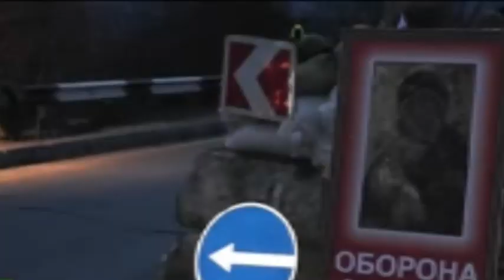Serbian volunteers (chetniks) arrive in Sevastopol Crimea support Russian army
Serbian volunteers (chetniks) arrive in Sevastopol ( Crimea ) support Russian army and control civilian cars

المتطوعين الصربية (chetniks) يصل في سيفاستوبول (شبه جزيرة القرم) دعم الجيش الروسي والسيطرة على سيارات مدنية

Srpski dobrovoljci (četnici) stižu u Sevastopolju (Krim) podršku ruske vojske i kontrolirati civilna vozila

Сръбски доброволци (четници) пристигат в Севастопол (Крим) подкрепи руската армия и контролира граждански автомобили

塞尔维亚志愿者（chetniks）抵达塞瓦斯托波尔（克里米亚）支持俄罗斯军队和控制民用车

Srpski dobrovoljci (četnika) stići u Sevastopolj (Krim) podržava rusku vojsku i kontrolu civilne automobile

Srbské dobrovolníci (Chetniks) dorazí v Sevastopolu (Krym) podporují ruskou armádu a řídit civilní automobily

Serbia vabatahtlikel (chetniks) saabuvad Sevastopol (Krimm) toetada Vene armee ja kontrollida tsiviil autod

Volontaires serbes (de Chetniks) arrivent à Sébastopol (Crimée) soutenir l'armée russe et de contrôler des voitures civiles

Serbisch Probanden (Tschetniks) kommen in Sewastopol (Krim) unterstützt russischen Armee und Zivilfahrzeuge steuern

Σέρβοι εθελοντές (Τσέτνικ) φθάνουν στη Σεβαστούπολη (Κριμαία) υποστηρίζουν ρωσικό στρατό και να ελέγχει πολιτικά αυτοκίνητα

सर्बियाई स्वयंसेवकों (chetniks) सेवस्तोपोल में आने (Crimea) रूसी सेना का समर्थन और नागरिक कारों पर नियंत्रण

Szerb önkéntesek (csetnikek) érkezik Szevasztopol (Krím) támogassa az orosz hadsereg és ellenőrizni civil autók

Volontari serbi (cetnici) arrivano a Sebastopoli (Crimea) sostenere l'esercito russo e controllo auto civili

セルビアボランティア（chetniks）はセヴァストポリに到着（クリミア）ロシア軍を支援し、民間人の車を制御する

Serbijas brīvprātīgie (chetniks) ierodas Sevastopole (Krimā) atbalsta krievu armija un kontroles civilo automašīnas

Serbiske frivillige (chetniks) kommer i Sevastopol (Krim) støtter russiske hæren og kontrollere sivile biler

Serbski wolontariusze (czetników) przyjazd w Sewastopolu (Krym) wspieranie armii rosyjskiej i kontrolować samochody cywilne

داوطلبان صربستان (chetniks) در سواستوپل می رسند (کریمه) حمایت از ارتش روسیه و کنترل اتومبیل های غیر نظامی

Voluntários Serbian (Chetniks) chegar em Sevastopol (Crimeia) apoiar exército russo e controlar carros civis

Voluntari sârbi (cetnici) ajunge la Sevastopol (Crimeea) sprijinirea armatei ruse și de a controla mașinile civile

Сербские добровольцы (четников) прибыть в Севастополе (Крым) поддерживает русскую армию и контролировать гражданские автомобили

Srbskej dobrovoľníci (Chetniks) dorazí v Sevastopole (Krym) podporujú ruskú armádu a riadiť civilné automobily

Srbski prostovoljci (četniki) prispejo v Sevastopol (Krim) podpirajo rusko vojsko in nadzor civilne avtomobile

Voluntarios serbios (chetniks) llegan en Sebastopol (Crimea) apoyar ejército ruso y controlar vehículos civiles

Serbiska frivilliga (Chetniks) anländer i Sevastopol (Krim) stödja ryska armén och kontrollera civila bilar

Sırp gönüllüler (çetnikleri) Sevastopol gelmesi (Kırım) Rus ordusunu desteklemek ve sivil araçları kontrol

Сербські добровольці (четників) прибути в Севастополі (Крим) підтримує російську армію і контролювати цивільні автомобілі